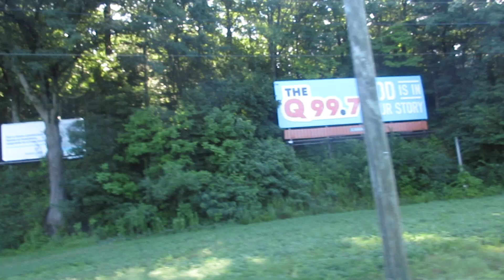Молитва Иисуса Христа

Отче! Пришел час: прославь Сына Твоего, да и Сын Твой прославит Тебя.
Так как Ты дал Ему власть над всякою плотью, да всему, что Ты дал Ему, даст Он жизнь въчную:
Эта же есть жизнь вечная, да знают Тебя, Единаго Истиннаго Бога, и посланнаго Тобою Иисуса Христа.
Я прославил Тебя на земле, совершил дело, которое Ты поручил Мне исполнить;
И ныне прославь Меня Ты, Отче, у Тебя Самого славою, которую Я имъл у Тебя прежде бытия мира.
Я открыл имя Твое людям, которых Ты дал Мнъ от мира; они были Твои, и Ты дал их Мнъ, и они сохранили слово Твое;
Нынъ уразумъли они, что все, что Ты дал Мнъ, от Тебя;
Ибо слова, которыя Ты дал Мнъ, я передал им, и они приняли, и уразумъли истинно, что Я исшел от Тебя, и увъровали, что Ты послал Меня.
Я о них молю: не о всем миръ молю, но о тъх, которых Ты дал Мнъ, потому что они Твои;
И все Мое Твое, и Твое Мое; и Я прославился в них.
Я уже не в миръ, но они в миръ, а Я к Тебъ иду. Отче Святый! Сохрани их во имя Твое, тъх, которых Ты Мнъ дал, чтобы они были едино, как и Мы.
Когда Я был с ними в миръ, я сохранял их во имя Твое; тъх, которых Ты дал Мнъ, Я сохранил, и никто из них не погиб, кромъ сына погибели, да сбудется Писание.
Нынъ же к Тебъ иду, и это говорю в миръ, чтобы они имъли в себъ радость Мою совершенную.
Я передал им слово Твое, и мир возненавидъл их, потому что они не от мира, как и Я не от мира.
Не молю, чтобы Ты взял их из мира, но чтобы сохранил их от зла;
Они не от мира, как и Я не от мира.
Освяти их истинною Твоею: Слово Твое—истина.
Как Ты послал Меня в мир, Так и Я послал их в мир;
И за них Я посвящаю Себя, Чтобы и они были освящены истиною.
Не о них же только молю, но и о въерующих в Меня по слову их:
Да будут всъ едино; как Ты, Отче во Мнъ, и Я в Тебъ, так и они да будут в Нас едино, -- да увърует
мир, что Ты послал Меня.
И славу, которую Ты дал Мнъ, Я дал им: да будут едино, как Мы едино.
Я в них, и Ты во Мнъ; да будут совершены во едино, и да познает мир, что Ты послал Меня и возлюбил их, как возлюбил Меня.
Отче! Которых Ты дал Мнъ, хочу, чтобы там, гдъ Я, и они были со Мною, да видят славу Мою, которую Ты дал Мнъ, потому что возлюбил Меня прежде основания мира.
Отче праведний! И мир Тебя не познал; а Я познал Тебя, и эти познали, что Ты послал Меня;
И Я открыл им имя Твое и открою, да любовь, которою Ты возлюбил Меня,
в них будет, и Я в них.
Vitaliy Leonidovich Mironyuk of King of Kings and Lord of Lords and God of Gods of Son of Almighty Israel(יִשְׂרָאֵל), Melchizedek(מַלְכִּי־צֶדֶֿק), David(דָּוִד), Philip(פיליפ), Judah(יְהוּדָה), Zion(צִיּוֹן), Solomon(שְׁלֹמֹה),​​ Jehu(יֵהוּא), Jonathan(יְהוֹנָתָן), Isaiah(יְשַׁעְיָהוּ‬), Jeremiah(יִרְמְיָהוּ), Christ(המשיח), Jesus(ישוע), Jesus(ישוע)Christ(המשיח), Enoch(חנוך), Peter(פיטר), Andrew(אנדרו), Amen(אָמֵן), Lamb having seven horns and seven eyes, which are the Seven Spirits of God sent forth into all the earth, Lord of Lords and King of Kings: and they that are with him are called, and chosen, and faithful(כבש בעל שבע קרניים ושבע עיניים, שהם שבע רוחות האל הנשלחות אל כל הארץ, אדון האדונים ומלך המלכים: והאשר עמו נקראים ונבחרים ונאמנים)